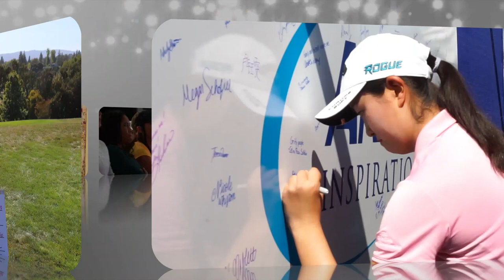2019 Rolex Junior Player of the Year - Rose Zhang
Rose Zhang was named the 2019 Rolex Junior Player of the Year by the American Junior Golf Association.